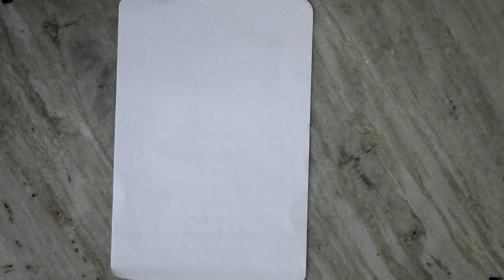How to make Handmade DIY Polymer Clay Jwellery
In this video i will share how to make this Polymer clay necklaces jwellery.You can make this by using Shilpker or modelling clay.

This will make your puja or navratri colourful,fashionable,beautiful.